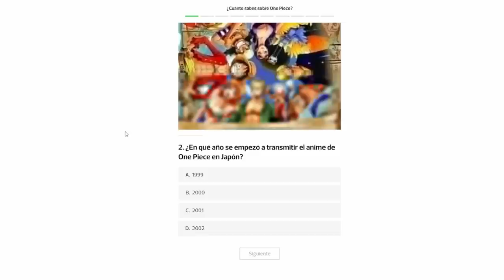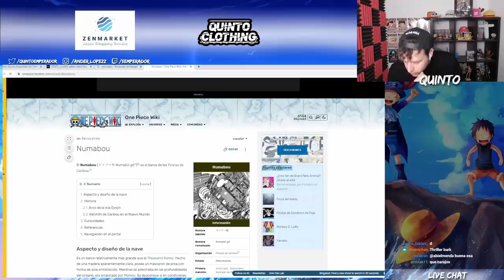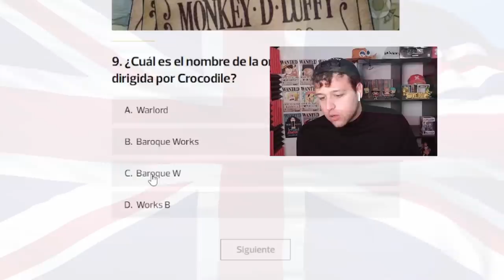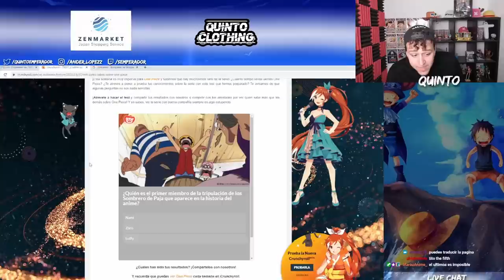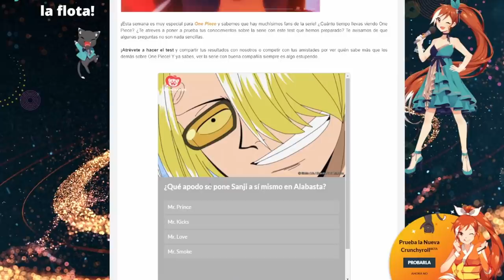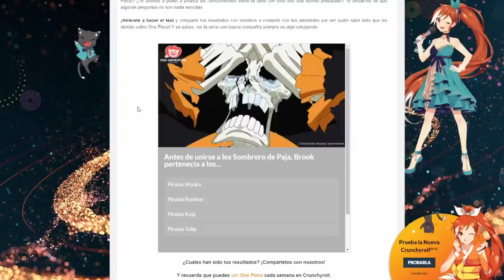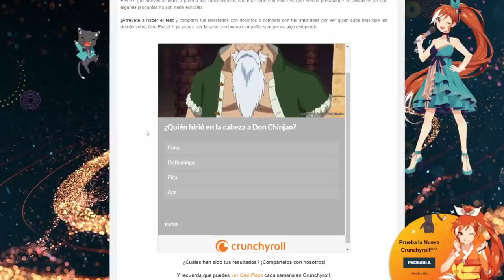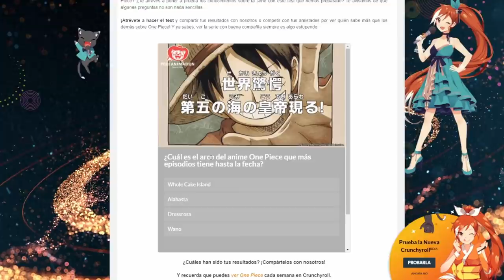¿CUÁNTO SABES DE ONE PIECE? EL QUINTO EMPERADOR SE PONE A PRUEBA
Hola nakamas! Hoy os traigo un nuevo vídeo! Esta vez me enfrento a diferentes test de One Piece! Espero que os guste! Like y sub ;)
- COMPRA ONLINE DE QUINTO CLOTHING: